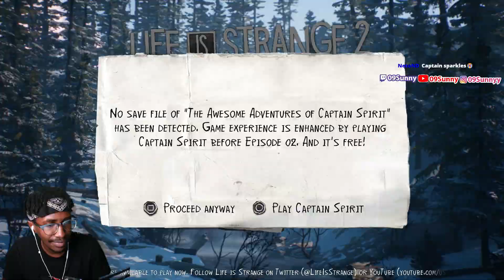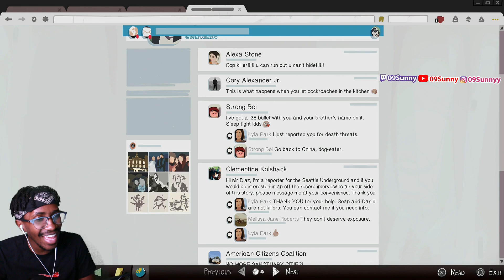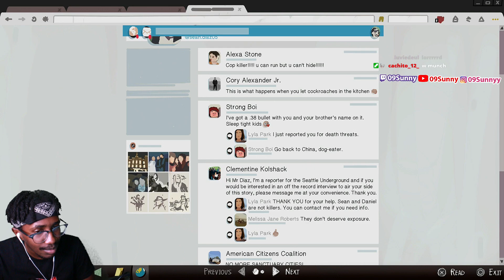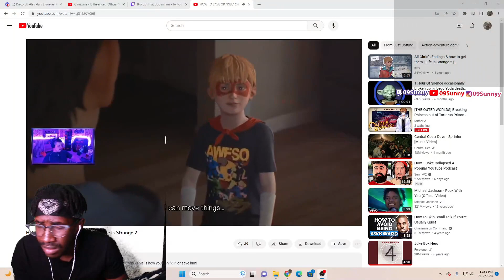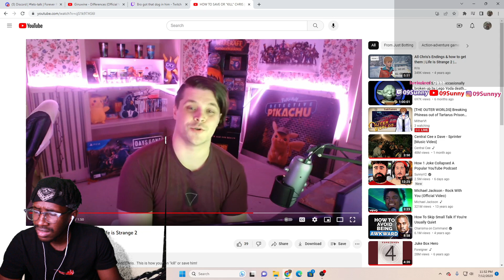My heart cant take this :( | Life is strange 2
First time playing Life Is Strange 2 episode 2, Rules captain spirit